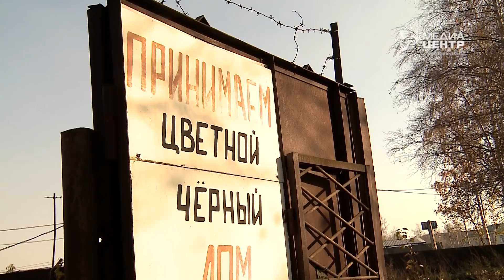Вандалы осквернили кладбище №1 в Череповце